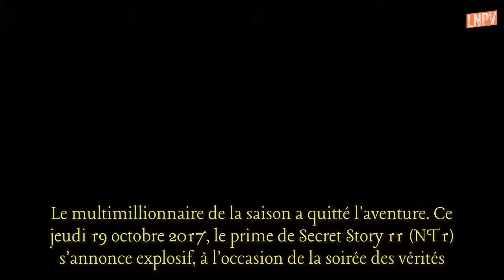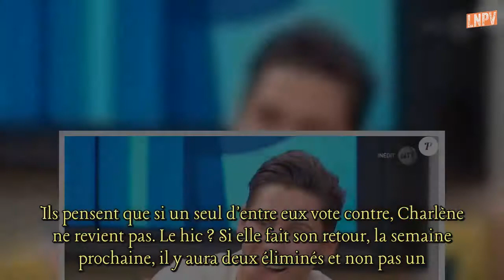Secret Story 11: Bryan éliminé, Charlène règle ses comptes avec Benoît !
Le multimillionnaire de la saison a quitté l'aventure...
Ce jeudi 19 octobre 2017, le prime de Secret Story 11 (NT1) s'annonce explosif, à l'occasion de la soirée des vérités. Charlène – isolée en pièce secrète dans le but de surveiller les candidats et découvrir ce qu'ils pensent d'elle – fait son retour au sein du Campus des Secrets, où elle retrouve entre autres les trois nouveaux du jeu : Cassandre, Benjamin et Shirley. À l'inverse, un des quatre nominés, Kamila, Jordan, Charlène et Bryan, quitte définitivement l'aventure.

CASSANDRE NOMINÉE D'OFFICE
Ce prime est placé sous le signe de la vérité. Les habitants ont été soumis à un détecteur de mensonges, et sont en même temps questionnés sur leur camarades. Benjamin est le premier à être confronté aux vérités des autres candidats. Et le moins que l'on puisse dire, c'est qu'il ne fait pas l'unanimité. Mais La Voix lui propose de se venger en lui donnant l'opportunité d'offrir une carte immunité, qui est en réalité une carte nomination, à offrir à un de ses camarades. Le beau gosse la remet à Cassandre, qui a avoué qu'elle n'hésiterait pas à le nominer quelques minutes auparavant. Des images évidemment révélées à Benjamin...

CHARLÈNE RÈGLE SES COMPTES AVEC BENOÎT
C'est au tour de Charlène, toujours seule dans la Tour de Contrôle, de découvrir les réponses de son chéri Benoît au détecteur de mensonges. La jolie bonde découvre que Benoît lui a menti concernant son rapprochement avec Barbara. Puis, Benoît est à son tour confronté aux réponses de sa belle. Le couple se retrouve dans le sas afin de s'expliquer loin des autres habitants. La discussion tourne rapidement au règlement de compte. De son côté, Benoît tente tant bien que mal de se défendre et justifier ses agissements... "Je ne sais même plus ce qu'il en est", lâche même Charlène, sous-entendant que leur couple pourrait voler en éclat.

LAURA GAGNE UN BUZZ GRATUIT
Laura est la seule habitante du Campus a avoir découvert un secret, celui de Noré et Kamila qui sont mariés depuis 3 ans. Nouvelle mission pour cette enquêtrice : elle sera seule face aux reste des habitants au cours d'un jeu visant à deviner le secret de Tanya ("Je pose pour les plus grands magazines de mode"). Sans plus attendre, la jolie brune ressort victorieuse et gagne un buzz et un indice sur l'habitant de son choix. Laura désigne Alain, dont le secret n'est autre que : "Je suis une star de la télévision à l'étranger".
ALAIN EN MISSION POUR SÉDUIRE SHIRLEY
C'est d'ailleurs au tour du beau brun de découvrir ce que les filles de la Maison pensent de lui. Et il découvre que son image de séducteur n'a pas séduit les habitantes. Afin de prouver le contraire, Alain accepte la mission suivante : il doit conquérir le coeur de Shirley. Pour l'aider, La Voix lui offre un dîner romantique à partager avec la jolie blonde. Plus encore, Alain offre une jolie rose à la nouvelle venue, qui semble plutôt troublée par cette attention. Affaire à suivre...
CHARLÈNE FAIT SON RETOUR
Après une semaine dans la Tour de Contrôle, Charlène va faire son retour dans la Maison des secrets. Mais La Voix est joueuse, et à l'occasion de la soirée des vérités, chaque habitant va voter pour ou contre le retour de la jolie blonde. Ils pensent que si un seul d'entre eux vote contre, Charlène ne revient pas. Le hic ? Si elle fait son retour, la semaine prochaine, il y aura deux éliminés et non pas un... Bryan, Cassandre et Laura ont voté contre. Mais la belle Charlène réintègre quand même l'aventure.
BARBARA VS LAURA : BENJAMIN A TRANCHÉ
Laura et Barbara avaient pour mission de séduire Benjamin, dans le but de s'attirer ses faveurs. Sans savoir qu'il est en réalité que les deux habitantes se jouaient de lui, le beau gosse confie à Christophe Beaugrand que s'il ne devait en garder qu'une, ce serait Barbara. La jolie blonde remporte alors la mission face à son amie Laura !
KAMILA ET NORÉ EN MISSION
Noré est confronté à l'avis du public. Et, malheureusement, beaucoup pensent que Kamila et lui jouent moins depuis la révélation de leur secret. Les époux ont alors une mission de La Voix afin de relancer le jeu. Le couple doit semer la zizanie dans la Maison, créant au moins une dispute par jour, sans toutefois en prendre part.
BRYAN ÉLIMINÉ
Kamila est la première à être sauvée par le public, suivie de Barbara. Jordan et Bryan restent alors tous les deux dans le sas. Et c'est finalement Bryan que les téléspectateurs ont décidé d'éliminer.